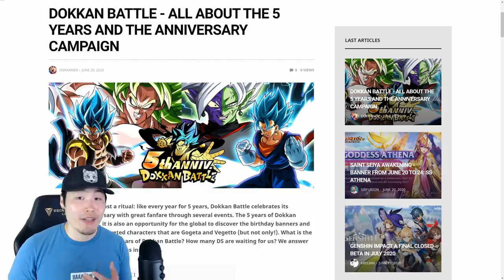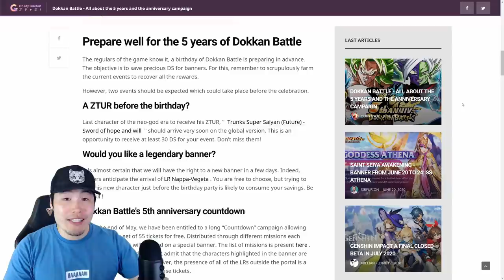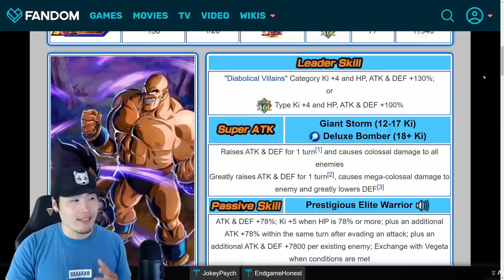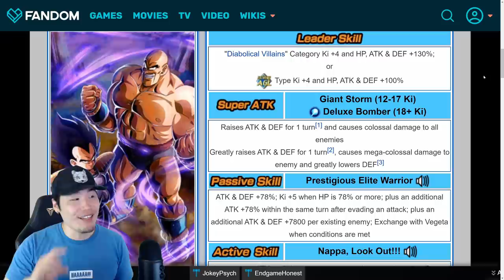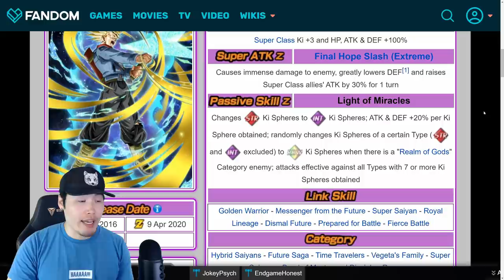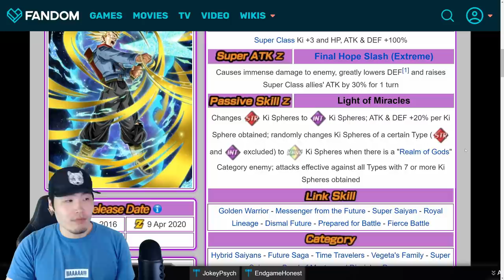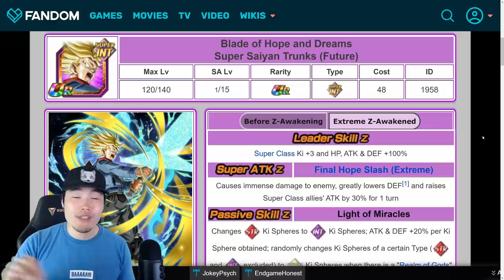ONE MORE CAMPAIGN BEFORE 5 YEAR?! LR Nappa & Vegeta + INT Future Trunks EZA INCOMING!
This is Bandai's FINAL attempt at draining our stones. Stay strong my friends.